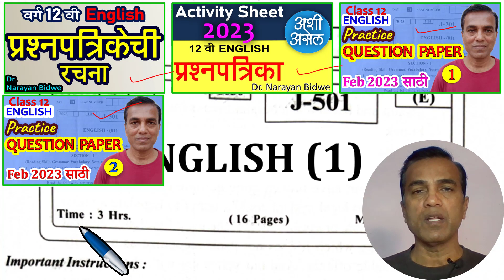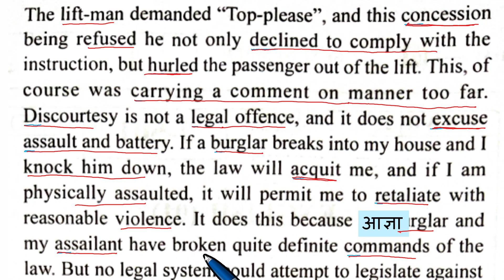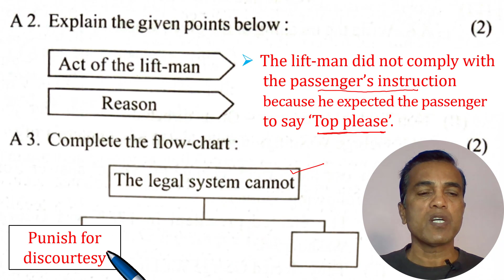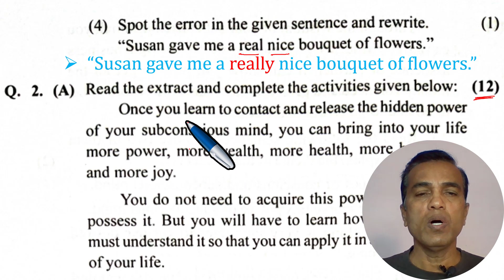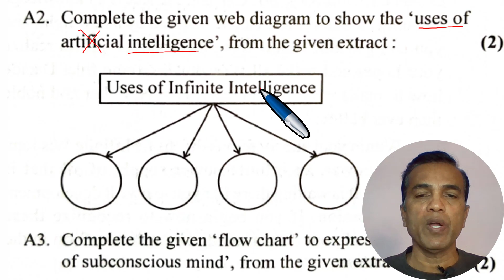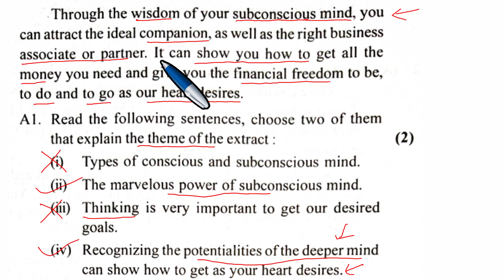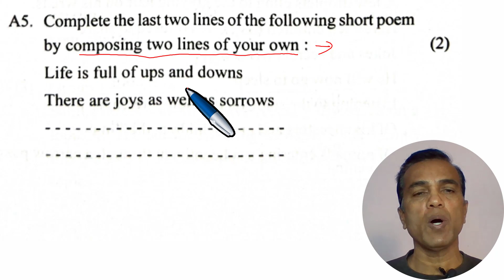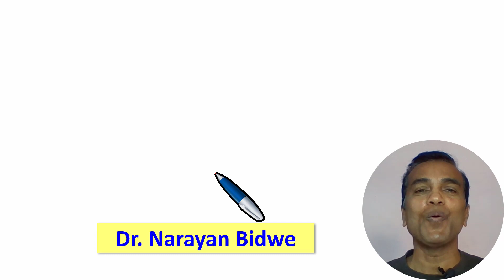Class 12 English Question paper solution July 2022 | HSC Board previous year question paper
Class 12 English Question paper solution July 2022 | HSC Board previous year question paper | Class 12th English Question paper full solution | July 2022

मित्रहो,
या video मध्ये आपण July 2022 ची HSC Board Maharashtra ची प्रश्नपत्रिका सोडविलेली आहे. या प्रश्नपत्रिके वरील हा पहिला video आहे. या video मध्ये Q.1, Q.2 व Q. 3 सोडविलेले आहेत. याच्या पुढील video मध्ये Q.4 व Q. 5 सोडविलेले आहेत. आशा करतो की हा video तुमच्या फायद्याचा ठरेल.

Dr. Narayan Bidwe

1. Class 12 English Question Paper Solution July 2022 Part 2

🔶Your Queries🔶
Class 12 English question paper July 2022
HSC Board Class 12 English question paper July 2022
HSC Maharashtra English Paper July 2022
HSC Board previous year question paper
HSC Board previous year question paper class 12
HSC English paper solution 2022
HSC Board English question paper July 2022
HSC English paper solution
HSC Maharashtra English Paper Solution
12th Class Maharashtra English Paper 2022
English Paper solution class 12th Maharashtra Board 2022
English Paper solution HSC Board Exam
English Paper Solution || July 2022
English New Paper Pattern for 2023 Batch | class 12th | Fully explained
HSC Maharashtra English paper
English question paper 12th class
English question paper format 2022 class 12
Class 12 English pre board sample paper 2022-23
English question paper solution class 12
Class 12 English Question paper solution
English class 12 previous year question paper with solution
English class 12 previous year question paper papers
12th class HSC English paper 2022, Solution/Maharashtra
2022 English Board Paper Answers
Maharashtra Board English Paper Pattern 2023
HSC English Paper Pattern | Marking Scheme | HSC Board Maharashtra
12th English Paper (Maharashtra Board) July 2022 Fully solved
English Question Paper Class 12 July 2022

00:00 Class 12 English Question Paper Solution July 2022 Introduction
01:52 Structure of Section 1 (Q.1 and Q.2)
02:53 Question 1 (A) Answers
17:14 Non-textual grammar | Q.1 (B)
20:50 Question 2 (A) Answers
32:25 Question2 (B) Summary writing
35:36 Question 2 (C) Mind Mapping
36:46 Question 3 (A) Poem | Poetry | Questions on Poem
43:07 3 (B) Poetic Appreciation of Father Returning Home